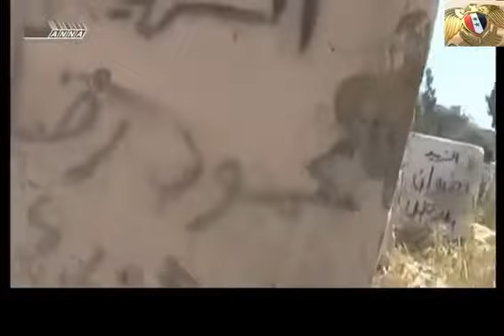ANNA News June 11 Qussayr Homs Syria - BiffiSyrien